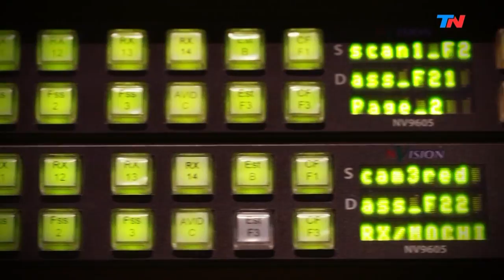Pablo García Borboroglú al rescate de los pingüinos | HORA 25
Pablo García Borboroglú es especialista en pingüinos y vino a "Hora 25" a hablar con Jorge Lanata sobre su pasión por la especialiazión.

Programa de "Hora 25" emitido el Miércoles 14 de Agosto de 2019.